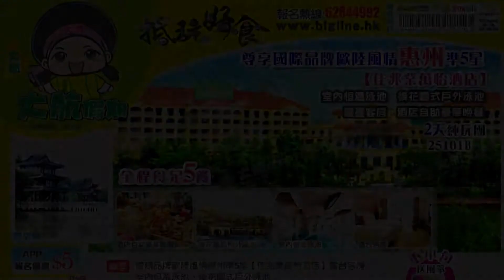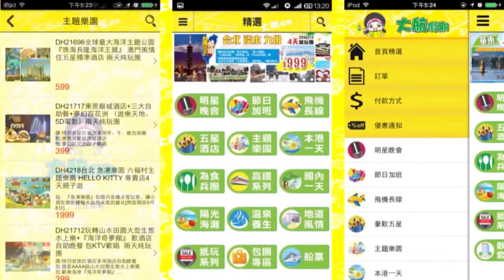大航假期、25101B、勁家莊、海天堂、石磨豆腐+清水雞宴、惠州萬怡酒店，兩天純玩團